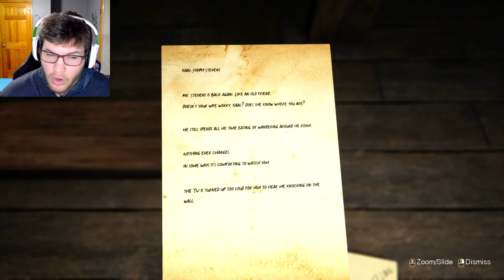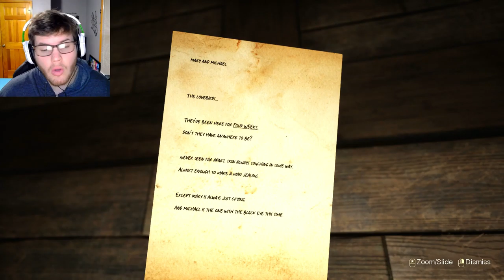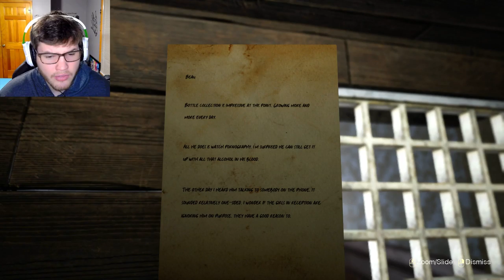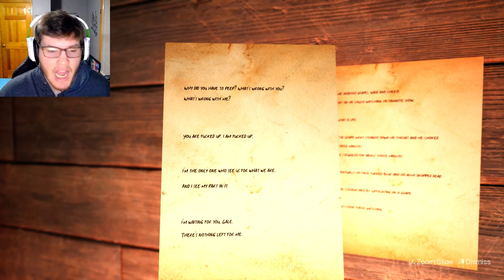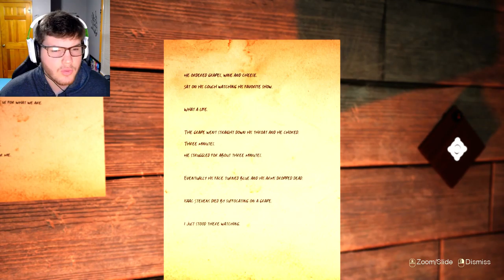WHO IS WATCHING ME? / Onlooker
Onlooker is a first-person thriller game where you play as a journalist that’s just received a tip about "Hotel Victoria". Write your story by investigating the hidden hallways and peepholes